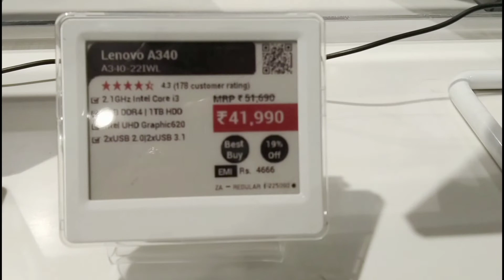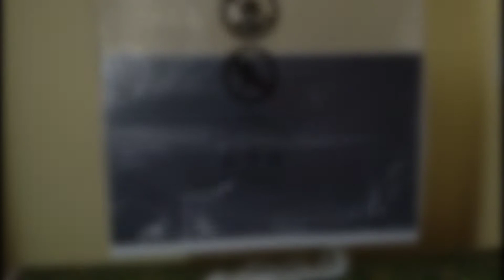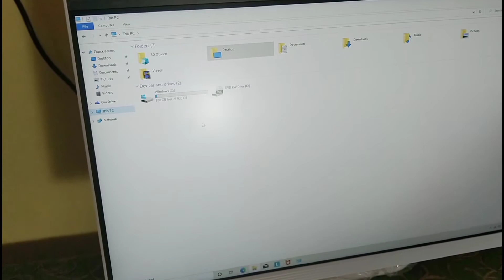Vlog + Unboxing / PC Desktop / Vlog to Phoenix Mall / CROMA Shop..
PC Link

868